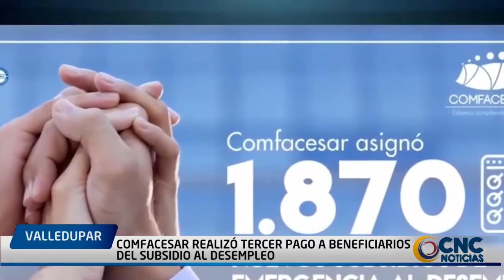COMFACESAR REALIZÓ TERCER PAGO A BENEFICIARIOS DEL SUBSIDIO AL DESEMPLEO